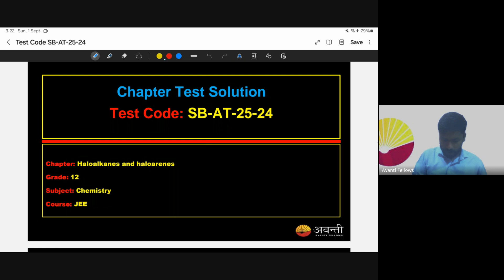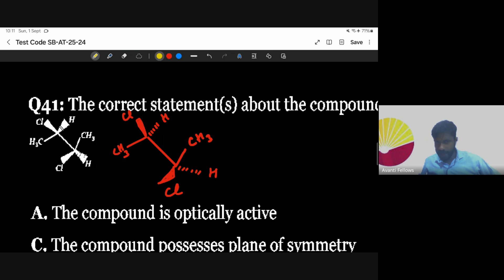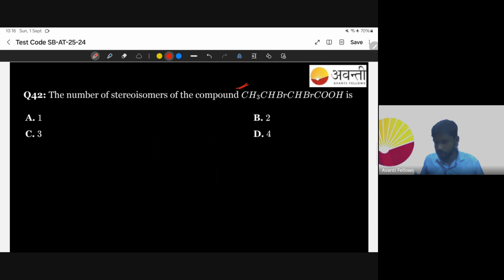Test Code SB-AT-25-24_Chemistry Solution_JEE